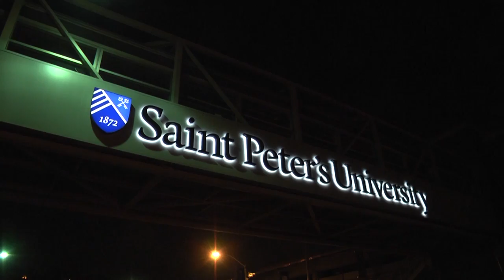Jersey City State of the City Speech 2014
Jersey City mayor, Steven M. Fulop, gives his first State of the City Speech.